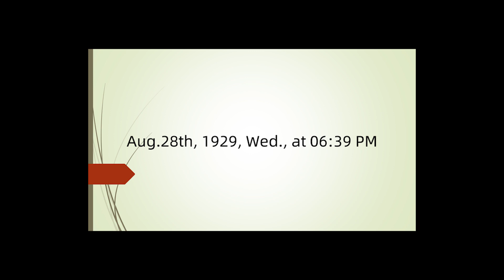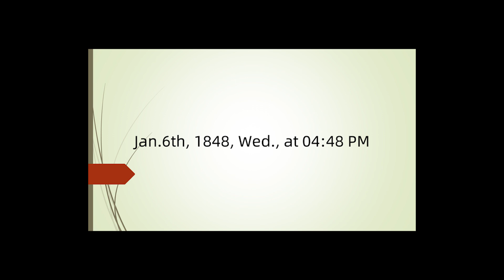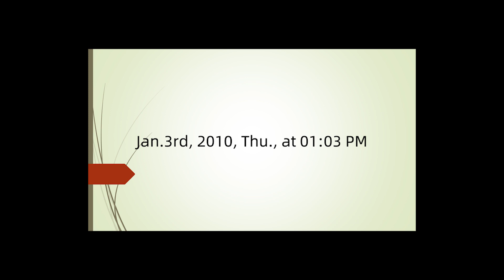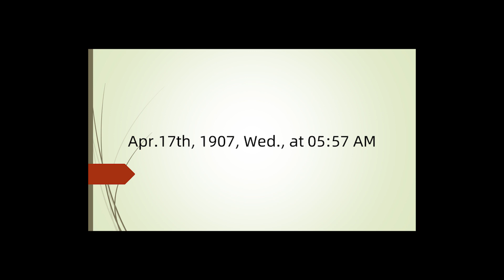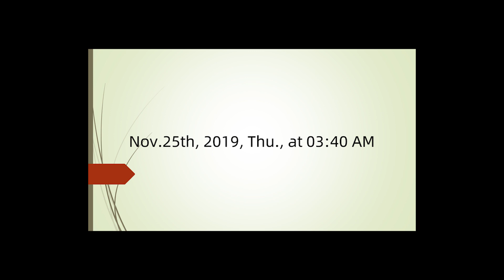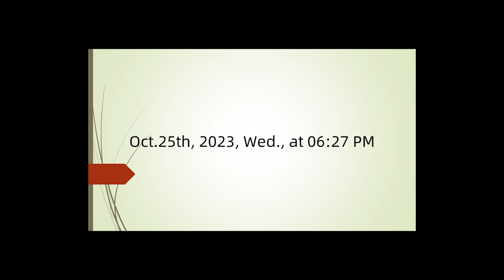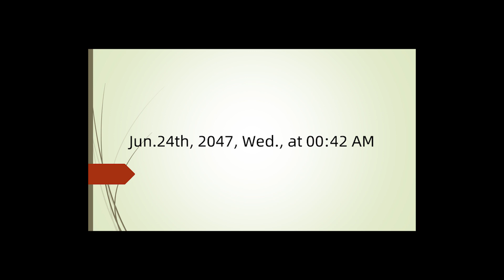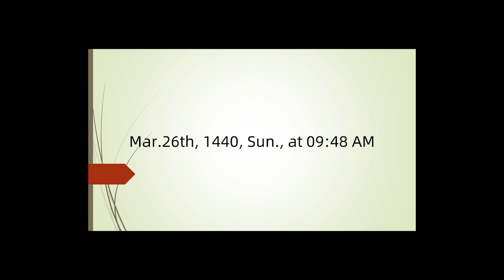磨耳朵，英语时间日期 听力强化练习 (月份、年、星期、几点钟)，(200句，1小时)，专项提高英语听力，(适用雅思、托福等各类英语考试提升、出国留学英语提升等)